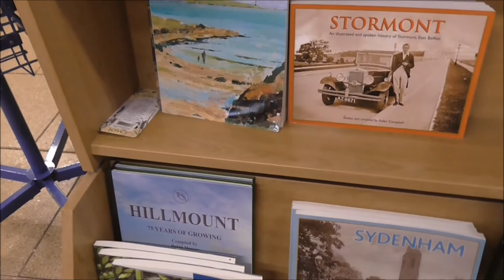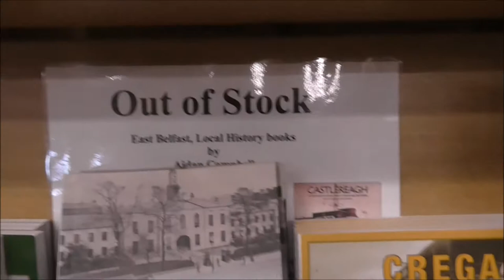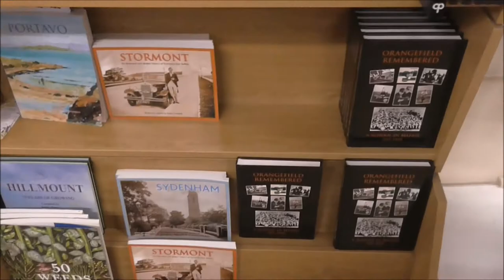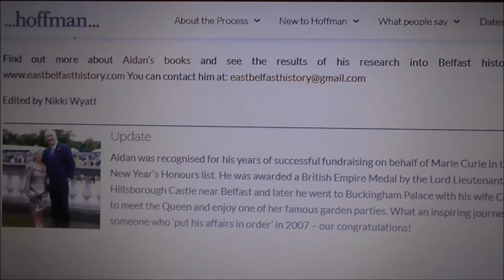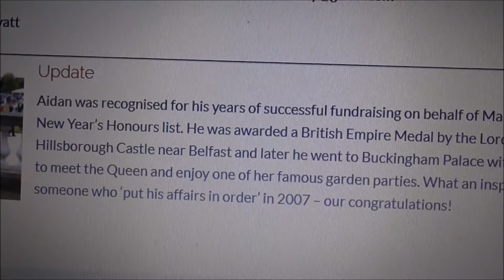Aidan Campbell E Belfast History Books Hillmount Garden Centre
I'm up in the Castlereagh Hills along the Upper Braniel Road and have stopped off at Hillmount Garden Centre.
Hillmount is a centre of gardening excellence with a fine eatery attached. I frequently drop in to sample their scones as well as buys a few plants.
Today I'm up to check out what local historian and prolific writer Aidan Campbell has been up to. So far Aidan has given us, if i have counted correctly, 15 books packed with local knowledge/pictures/photographs/maps/interviews from E Belfast, days gone by.
So far there have been soft backed books on Knock, Sydenham, Cregagh, Gilnahirk, Cherryvalley, Dundonald, Castlereagh, Ballymacarrett, Castlereagh, Castlereagh updated, Belfast Through Time, East Belfast Revisited Vol 1 & 2, Belmont, Stormont, Bloomfield. The man is unstoppable and all his hard work is for a good cause, for all the profits are donated to local charities.
Over the years the Marie Curie Hospice, ( which has a special place in Aidan's heart ), has been one the main beneficiaries of all his research and hard work. How Aidan packs so much in is a mystery which the loyal support of a good wife might go some way to answer.
'I write the books and still give talks. I’ve given something like 350 talks over the last 11 years, and have written15 books. So far these have raised about £110,000 for Marie Curie.'
(I'm not quite sure how many books Aidan has at the moment! lol )

The fuller Aidan Campbell story, 'Coming back to the hospice after I was sick gave me a purpose, ' can be found at Marie Curie Blog June 2016 at-